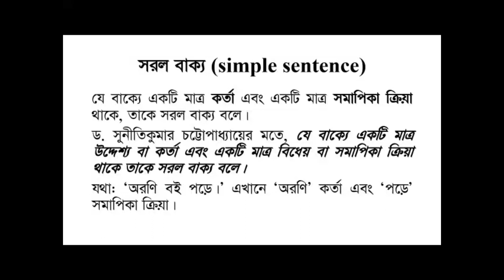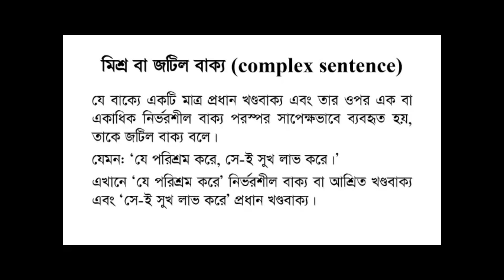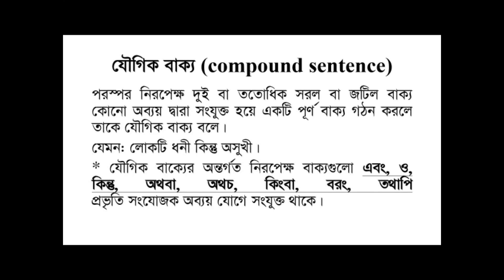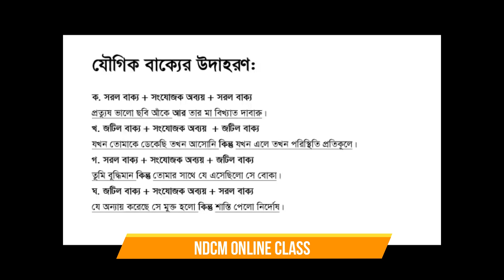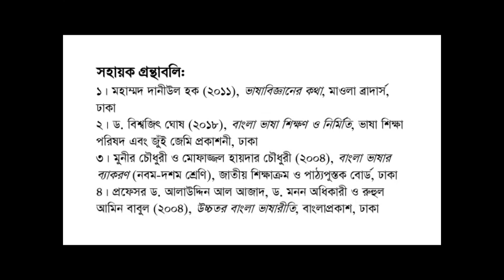বাক্যতত্ত্ব পর্ব ৩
বাক্যের প্রকারভেদ